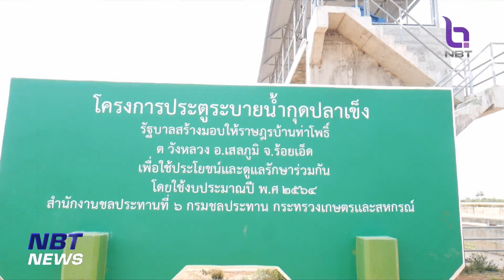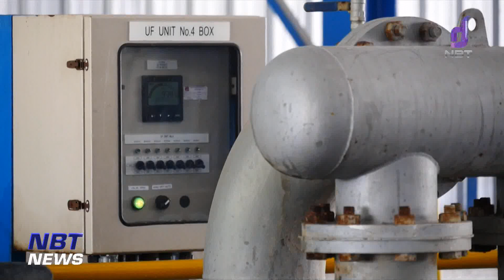คพ. เตือนปัญหาคุณภาพน้ำต้นฤดูฝน ข่าวเช้า วันที่ 29 พฤษภาคม 2566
ในช่วงนี้ประเทศไทยเริ่มเข้าสู่ฤดูฝน ซึ่งในช่วงต้นฤดูฝนแบบนี้ จะมีการชะล้างสิ่งปนเปื้อนต่างๆ ลงสู่แหล่งน้ำ เป็นจำนวนมาก อาจทำให้คุณภาพน้ำเกิดการเปลี่ยนแปลงกะทันหัน โดยทางกรมควบคุมมลพิษ ก็ได้ออกมาเตือนเกี่ยวกับปัญหาคุณภาพน้่ำในช่วงนี้ ทั้งกับผู้บริโภคและเกษตรกร และภาคอุตสาหกรรม